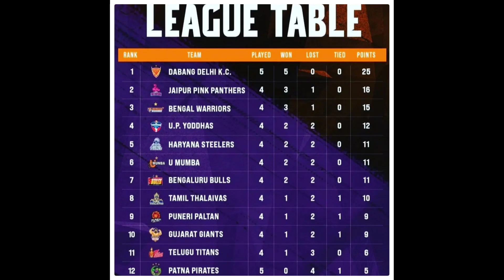pkl season 9 points table |telugu titans manjeet chiller | sports 360 telugu channel